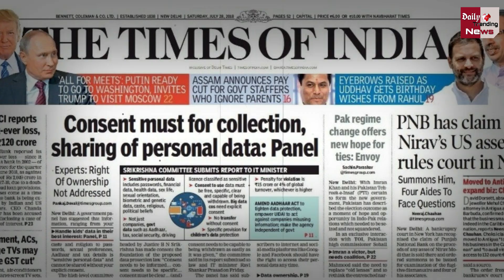सावधान! तीसरी लहर में हालात होगें बहुत भयावह,हर दिन आयेगे इतने केस, IIT दिल्ली की रिपोर्ट में खुलासा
Third Wave Of Corona : Things Will Be Very Frightening In The Third Wave, So Many Cases Will Come Every Day, Revealed In The Report Of IIT Delhi | Delhi Coronavirus Third Wave Warning By IIT Scientists | Corona Virus Today Update | Corona Vaccine Latest News